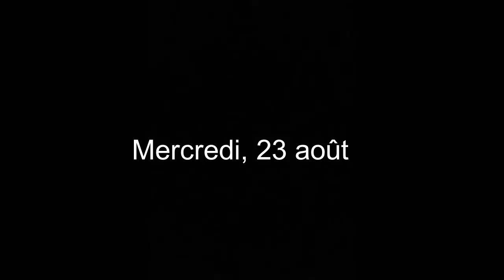Weekly vlog | Beach Club et pose d'ongles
Recoucou tout le monde ! ♥
Je suis super contente de vous revenir avec un nouveau vlog. Je vous amène avec moi au Beachclub (où l'on aperçoit que je cris toujours lorsque je bois de l'alcool) et je vous fait découvrir une technicienne en pose d'ongles (super bonne en passant!) ☺